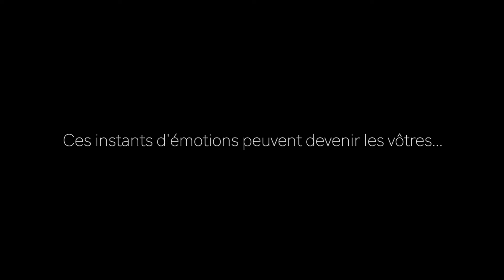Clip séance couple Aline et Pascal